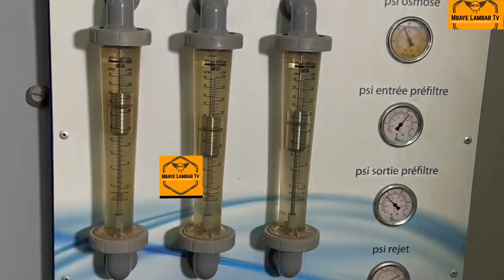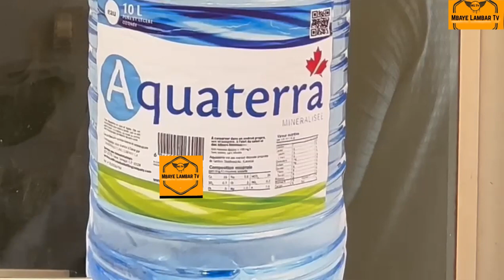Coumba Gawlo rend visite à Cheikh Yattassaye